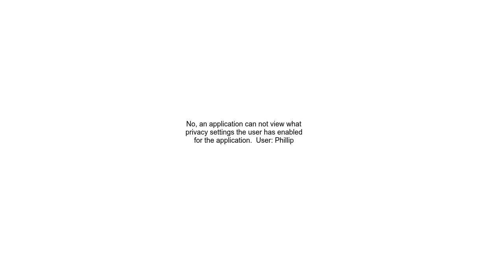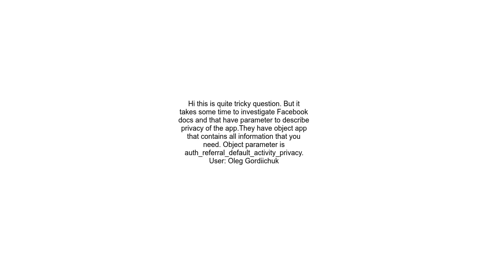Facebook login Permission API